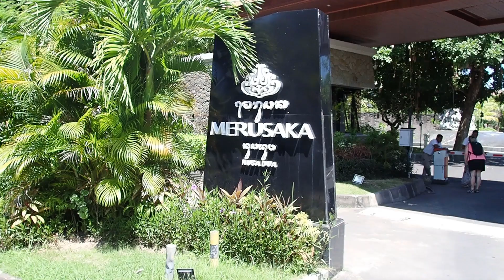Merusaka nusa dua Bali 2024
Merusaka Nusa Dua Bali 2024 resort hotel